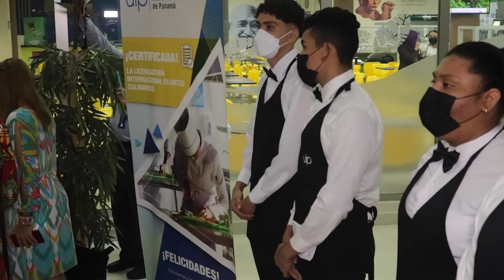EXPO ART Conmemoración a la Etnia Negra